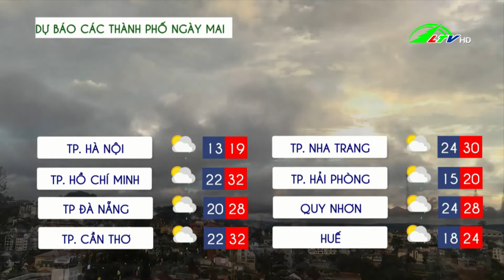Dự báo thời tiết tỉnh Lâm Đồng 02.01.2022 | Lâm Đồng TV